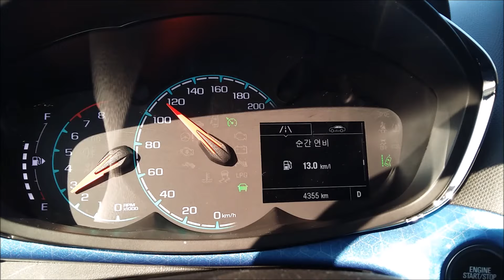쉐보레 더 넥스트 스파크 정속 주행 연비(New Spark 1.0 Fuel Economy) - 2017.02.12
쉐보레 더 넥스트 스파크 C-테크의 정속 주행 연비입니다. 시속 90km으로 정속 주행하면 리터당 21~23km, 시속 110km에서는 리터당 15~18km 사이의 순간 연비가 찍힙니다. 보통 경차는 속도가 높으면 기대만큼 정속 주행 연비가 안 나오는 경우가 많습니다. 방금 말씀 드린 순간 연비는 얼마 전 시승했던 올 뉴 크루즈를 비롯한 준중형급보다 못합니다.
쉐보레 더 넥스트 스파크 C-테크 LTZ 주요제원
트레드 1,410/1,418mm
엔진 999cc 가솔린 3기통
변속기 CVT
공차중량 910kg
타이어 넥센 CP672 195/45R/16